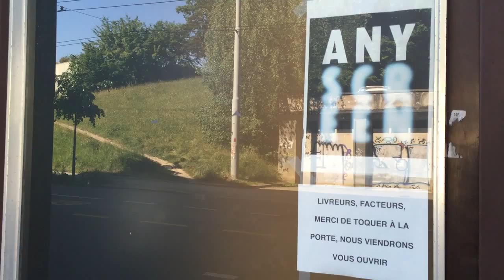Flimmern #13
Oliver Roth für KulturStattBern, das Kulturblog des «Bund»

In dieser Serie präsentiert Ihnen KSB das Flimmern zur Wochenmitte.

Der zweite Teil der Video-Reihe führt fort, was der erste Teil angefangen hat, und verkettet kurze Videos. In den wöchentlich, seriell geschalteten Aufnahmen schimmert oft ein Ausschnitt aus dem grossen Ganzen durch: Das Flimmern. Es kann ein flüchtiges Lichtspiel schummriger Stunden sein, ein klares Signal oder Zeichen aber auch ein zittriges, verschwommenes Unbekanntes. Schauen sie gut hin, hören sie genau zu.

Die Videos dieser Reihe stammen aus dem Archiv unseres Autoren und sind an unterschiedlichen Orten vor allem auf Reisen und unterwegs gesammelt worden. Für Urheberrechte wird nicht gehaftet, Vorsicht vor Strobo-Licht und Schwindel.